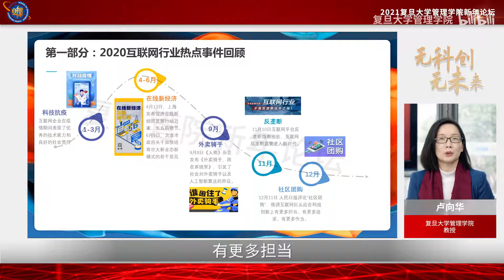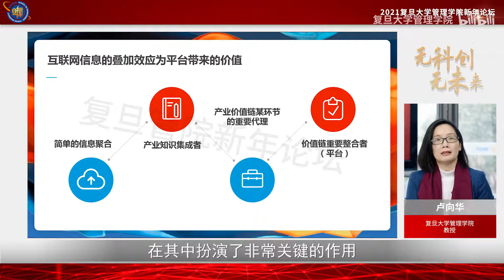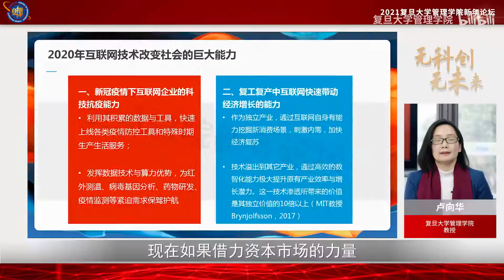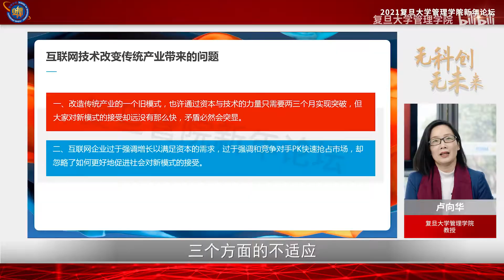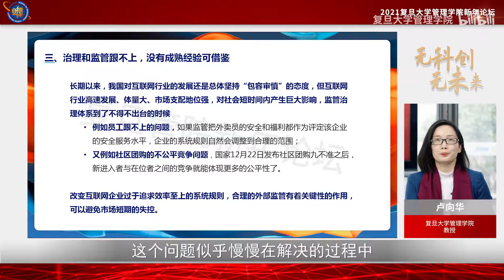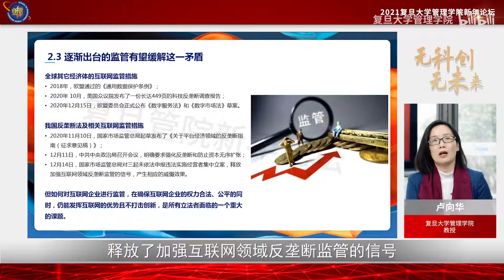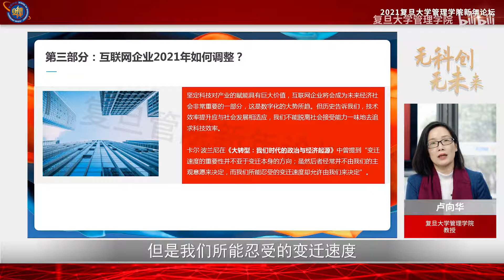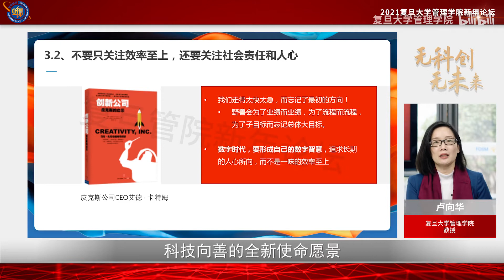从科技英雄到跌落神坛，卢向华教授谈互联网行业将何去何从？【新年论坛回放】 - 复旦大学 Fudan University